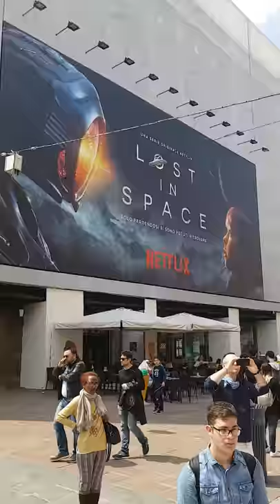Street artist 2018 in Italy